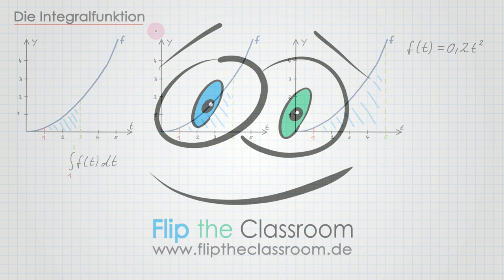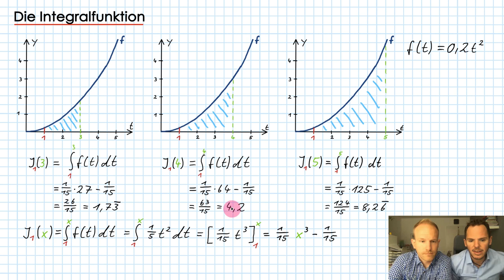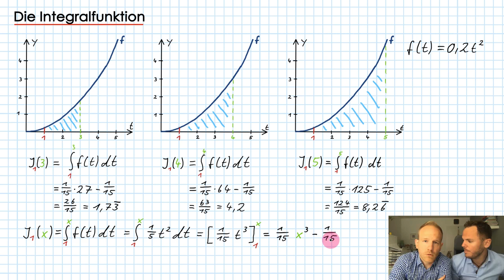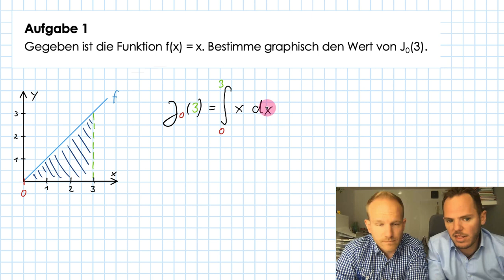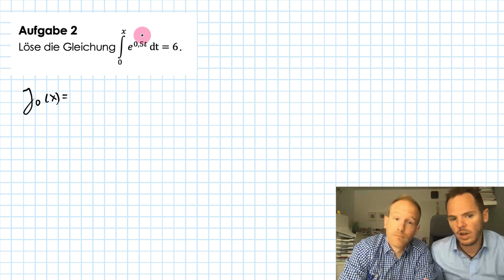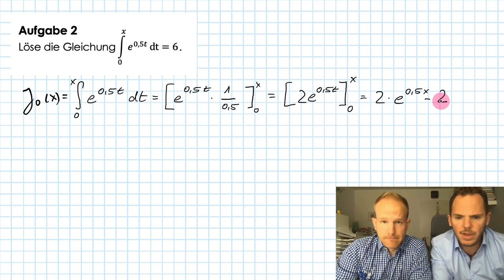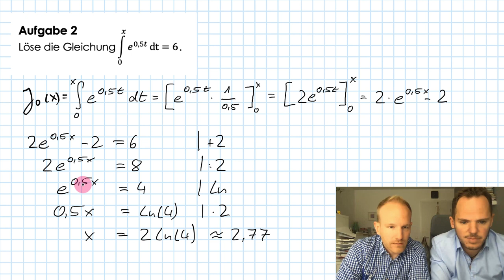Die Integralfunktion | Integralrechnung | Flip the Classroom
Ganz ehrlich: Die Integralfunktion ist - aus unserer Sicht - nicht unbedingt das wichtigste Thema.
Aber sie ist eine gute Möglichkeit, das bisher Gelernte zum Integral zu wiederholen und sich die mit dem Integral verbundenen graphischen Darstellungen nochmal in Erinnerung zu rufen. Die Integralfunktion stellt nämlich den Flächeninhalt von einer festen unteren Grenze bis zu einer variablen oberen Grenze x als Funktion dar. Und wozu braucht man das? DAS erfahrt ihr im Video... :-)

In diesem Video wird erläutert, wie man Integralfunktionen grafisch und rechnerisch bestimmt.